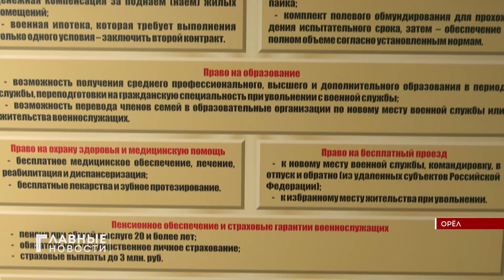В Орловской области продолжается набор добровольцев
Чувство долга, любовь к Родине, обладание особыми профессиональными качествами и, конечно, непосредственная помощь родным и близким - это то, что мотивирует мужчин сделать выбор в пользу контрактной службы.  В пункте отбора желающие могут сразу оформить все необходимые документы